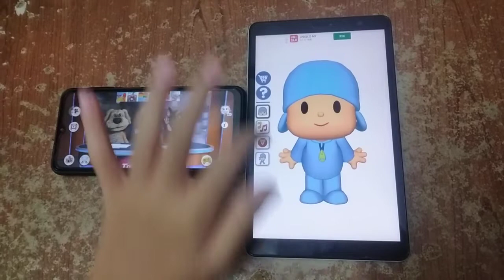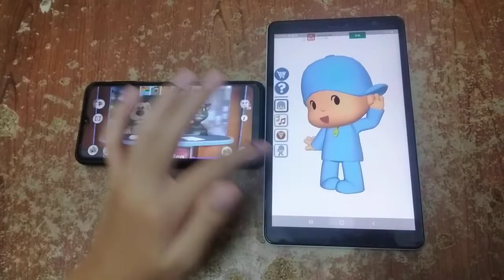Talking News & Talking Pocoyo Echo 3895